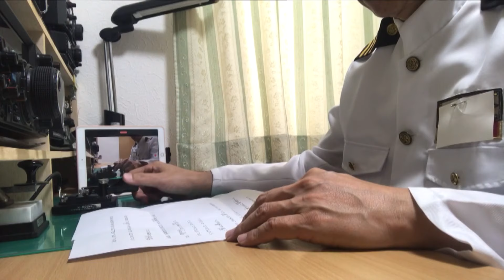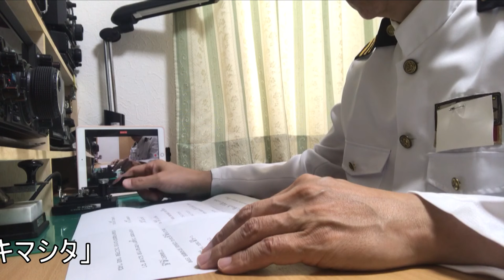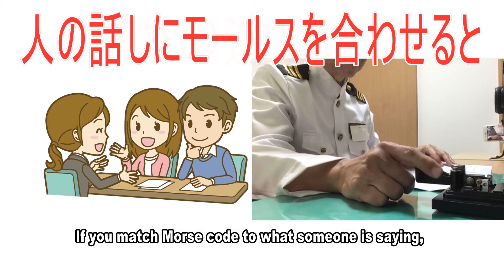これは楽しい！モールス符号とアナウンサーの朗読対決！モールス信号の速度を実感できます！「桃太郎」を聴き比べよう！ Morse code vs. announcer recitation contest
モールス信号は、トン（短点）とツー（長点）の組み合わせで成り立ちます。一般人には何のこっちゃですが、現在でも国際電気通信連合（ITU）や総務省令に規定され、通信士の国家試験では実技試験が行われています。遠洋漁業無線やアマチュア無線以外では使われることはありませんが、符号を操って海外のアマチュア無線局と交信するのは何とも味わいがあります。あなたもモールス符号を覚えてみませんか？

I'm first- class radiotelegraph operator, but now no work for radiotelegraph operator.So enjoy by amateure_radio on the air and record for YOUTUBE.